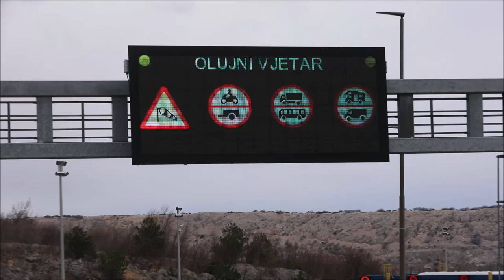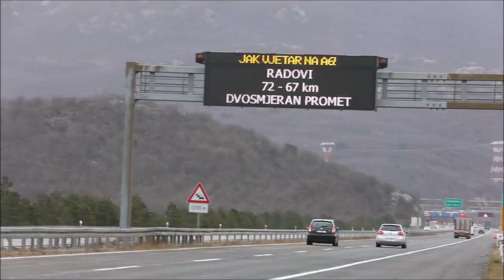Jak vjetar otežava promet na području Kvarnera